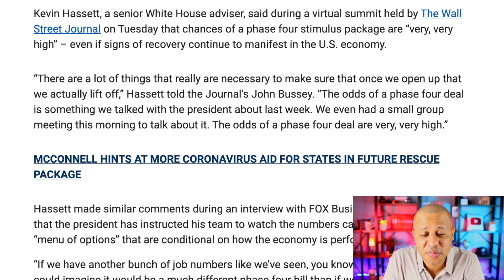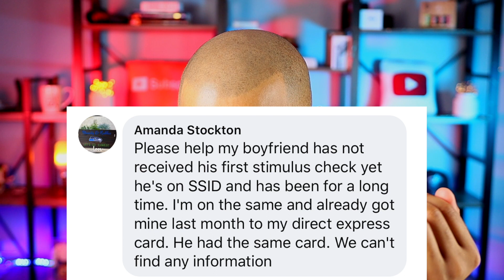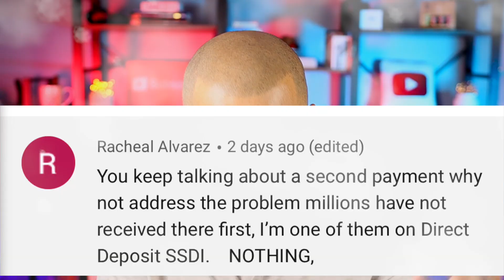Second Stimulus Check Coming Next Month + White House Just Guaranteed Next Stimulus Package Update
In this video I talk about the Second Stimulus Check Coming Next Month +  White House Just Guaranteed Next Stimulus Package Update

Kevin Hassett, a senior White House adviser, said during a virtual summit held by The Wall Street Journal on Tuesday that chances of a phase four stimulus package are “very, very high” – even if signs of recovery continue to manifest in the U.S. economy.

“There are a lot of things that really are necessary to make sure that once we open up that we actually lift off,” Hassett told the Journal’s John Bussey. “The odds of a phase four deal is something we talked with the president about last week. We even had a small group meeting this morning to talk about it. The odds of a phase four deal are very, very high.”
Start investing with Acorns today! Get $5 when you use my invite

🔴 Canon 90D

🔴Sigma 18-35mm F1.8 Art DC

🔵 DJI Osmo 3

💻Apple MacBook Pro 13-inch

🔴 RODE VideoMic Pro+

🔵 Neewer 2 Packs Dimmable Bi-Color 480 LED

🔴 Canon EF-S 18-135mm f/3.5-5.6 USM Lens

🔵 Rustic Triple Wide 5-Shelf Bookcase

🔴 70 Inches Professional Camera Tripod Monopod

🔵 Photography Continuous Softbox Lighting Kit

🔴 White Balance Card

🔵 USB Microphone

🔴 Wireless Microphone

🔵 Collapsible Green Screen